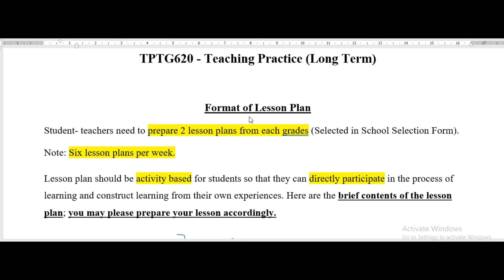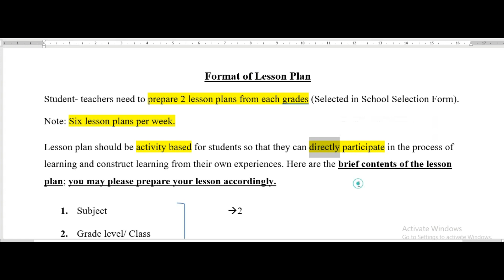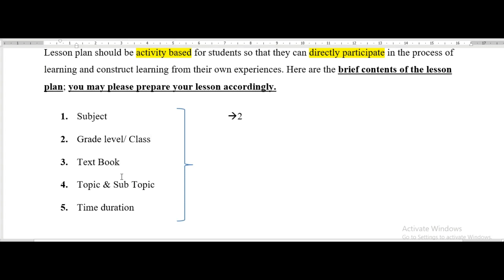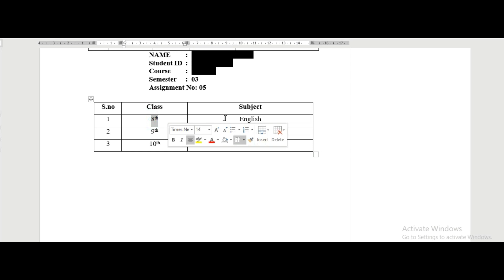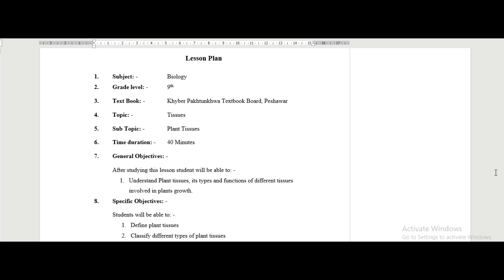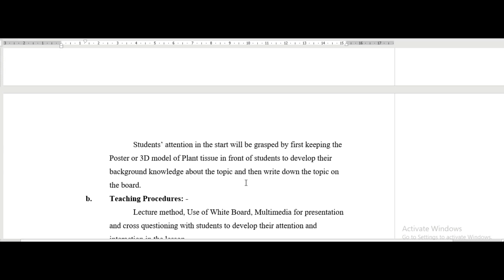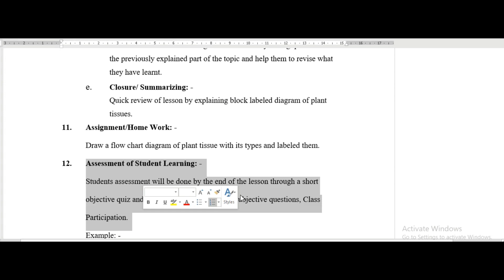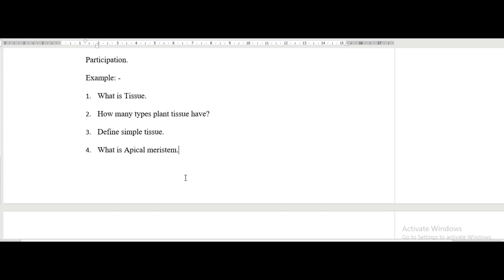1. Teaching Long Term (TPTG 620) Micro Teaching Lesson Plans for B. ED Complete Guide l VU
1. Teaching Long Term (TPTG 620) Micro Teaching Lesson Plans for B. ED  Complete Guide l VU